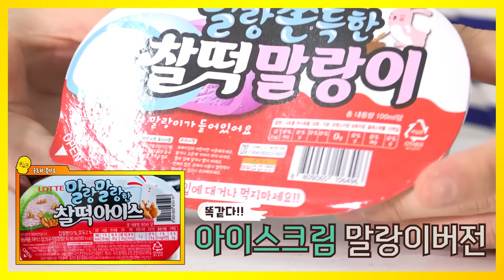세상 특이한 말랑이 7종 리뷰 3탄! (점점 더 병맛인데..?) [ 꾹TV ]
오늘은 특이한 말랑이 3탄을 준비했어요!!
과연 어떤 특이한 말랑이가 있을지!

감사합니다.